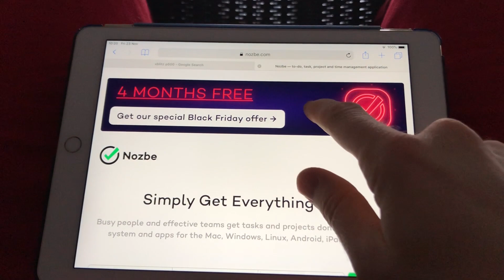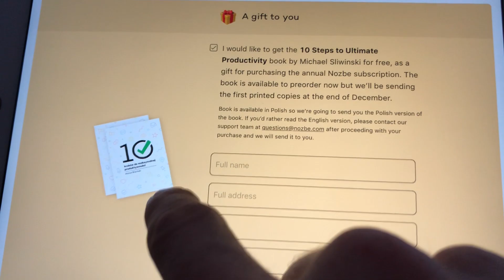50 twarzy bólu, czyli wizyta u fizjoterapeuty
Vlog o przemyślanych zakupach i promocji w Nozbe (4 miesiące gratis + książka w której maczałem palce)

Do tego o wizycie w ProMotion u fizjoterapeuty – działam i wprowadzam program naprawczy. W końcu bez bólu się lepiej trenuje.